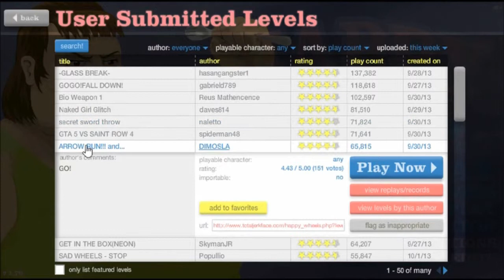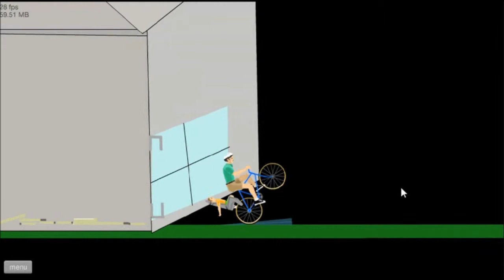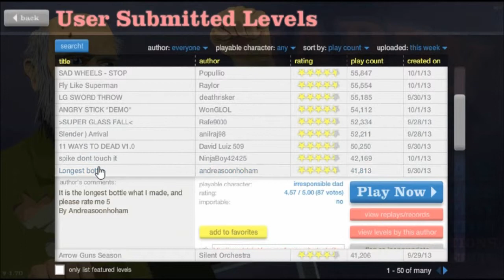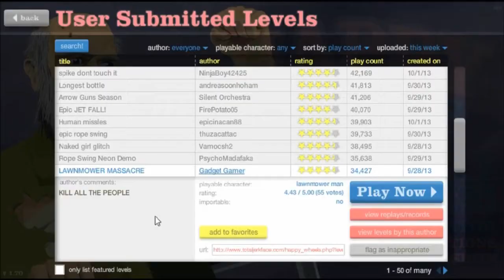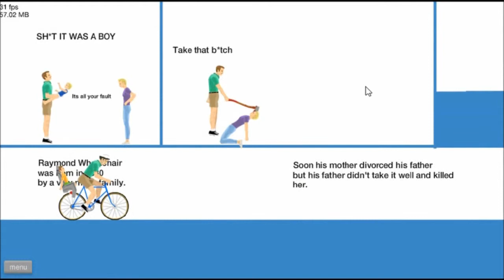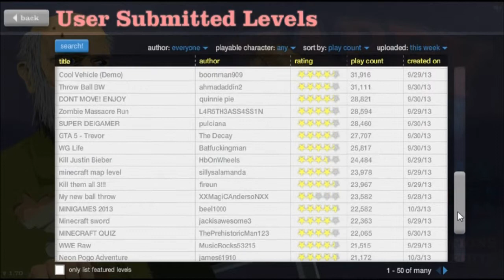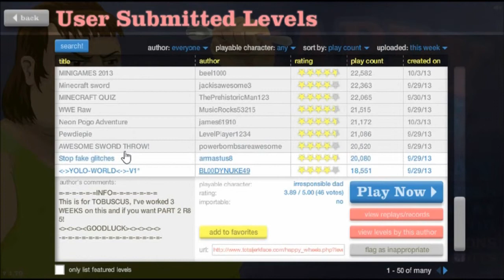happy wheels ep. 2 YOLO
Second happy wheels video